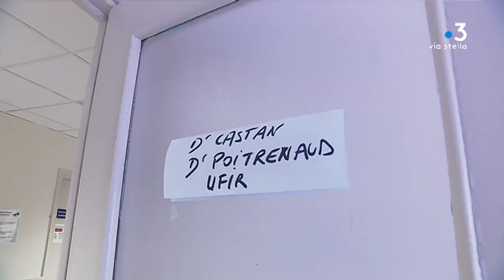La maladie de Lyme, une maladie sous diagnostiquée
Les beaux jours reviennent, propices aux balades et aux activités dans les jardins, mais c'est aussi la saison des tiques qui dans certains cas, peuvent transmettre la maladie de Lyme, sous diagnostiquée. Bien que les tiques préfèrent les zones boisées et humides, la Corse reste exposée.

Intervenants - René Pierre Massenet, malade; Bernard Castan, infectiologue.
Equipe -  Stella Rossi, Jennifer Cappaï, Daniel Bansard.